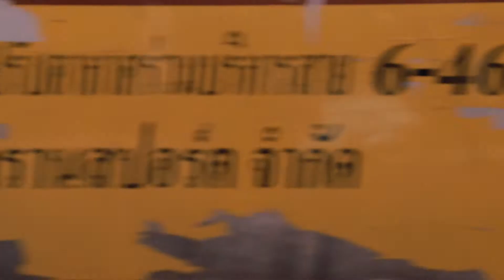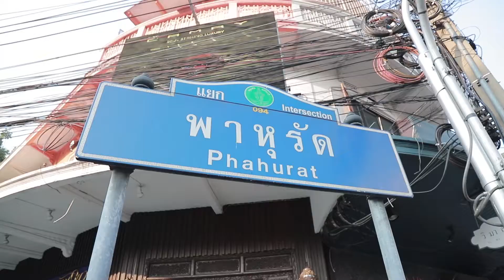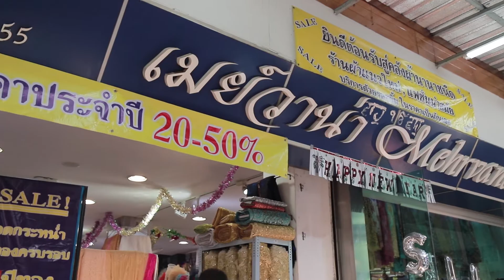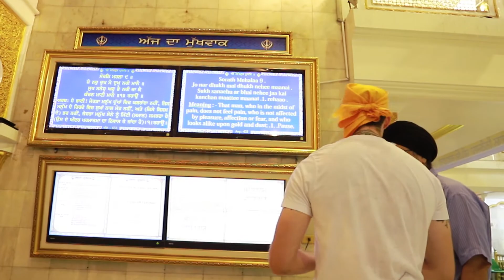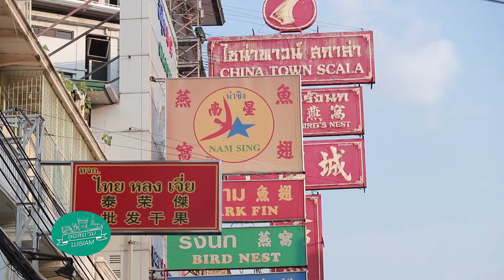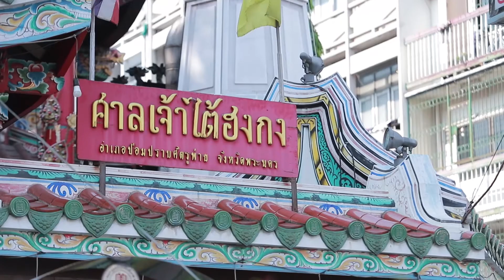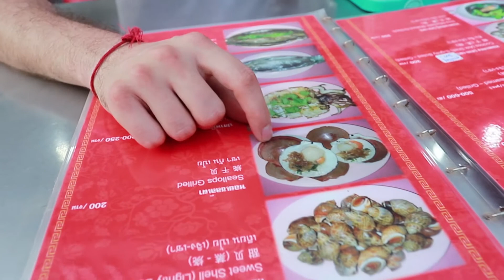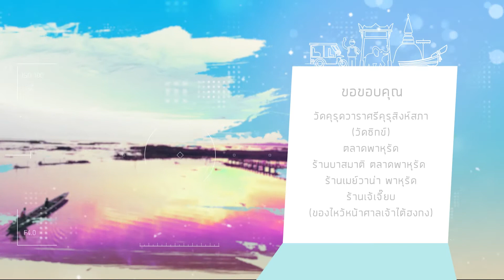ตอนที่ 5 กรุงเทพฯ เมืองแห่งสังคมพหุลักษณ์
รายการลุยสยาม (รายการเพื่อประโยชน์สาธารณะ สำหรับกลุ่มเป้าหมายทุกวัย)
นำเสนอโดย บริษัท คิดซน พลัส จำกัด